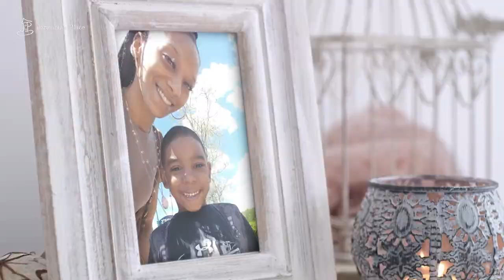A Parent's Journey | Caitlyn's Story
Caitlyn is a single mother that was beginning to go back to school for a career in the medical field. Without anyone to watch her young boy while she needed to attend classes and training she turned to Jeremiah's Place for her childcare needs. Jeremiah's Place was able to provide a safe and convenient solution for Caitlyn while she started her career.

To learn more about us visit us online at jeremiahsplace.org